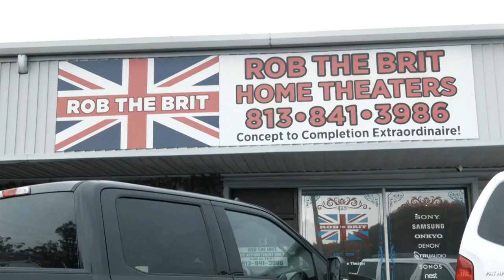Rob the Brit Home Theaters Inc Tampa Florida 33618